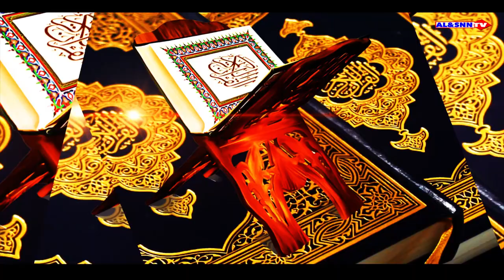Diangate délou waye you soufis yi di dieulé séne diné : Part 2 - par Chiekh Oumar Mbaye H.A✍🏻